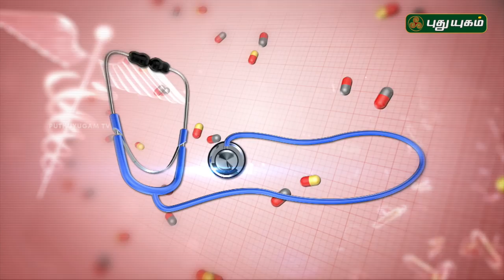ஆஸ்துமா என்றால் என்ன? ஆஸ்துமாவை கட்டுப்படுத்த என்ன செய்யலாம்? | Doctor On Call